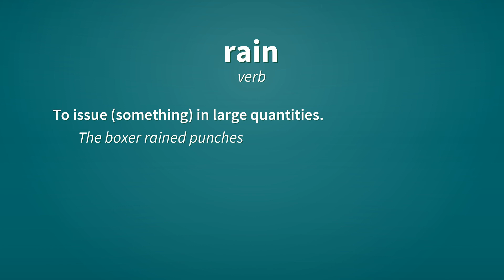Rain | Definition of rain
See here, the definitions of the word rain, as video and text.

rain (noun)
    Condensed water falling from a cloud.
        We've been having a lot of rain lately.
        The rains came late that year.

rain (verb)
    To fall as or like rain.
        It will rain fire and brimstone at the end of days.

rain (verb)
    To issue (something) in large quantities.
        The boxer rained punches on his opponent's head.

Reference:
    rain